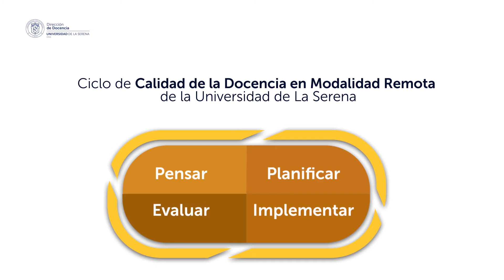Orientaciones para docentes en procesos de formación remota